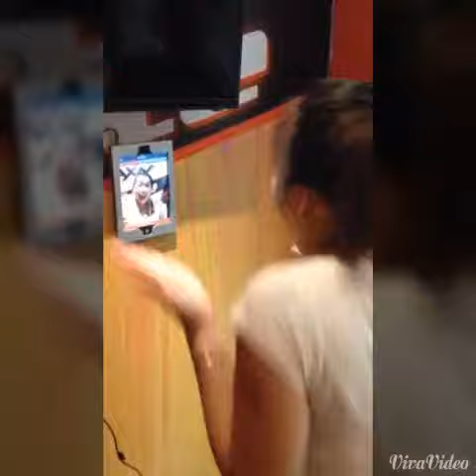The Voice Smash Audition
This is an unexpected audition. Somewhere in the mall giving away free kopiko bottled drink so Jim and i decided to go on the line. Fter we received the drinks, somebody offered us to audition. Knowing me, i said yes! While im doing the dubsmash, someone frm AXN is taking a video: after the play, they invited me for an interview. So again, i said yes! Hahaha... Btw, i joined for the sake of "pick a price"... Not expecting to win... Hihihihih... Ps. Don't be surprise if you'll see me on AXN channel. Hahahahah...